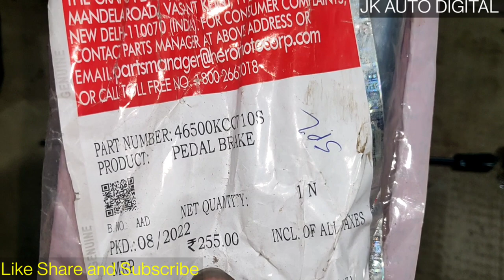Hero HF Deluxe Bs6 combo Break निकाल दिया ?//HF Deluxe bs6 Break problem //@jkautounboxing